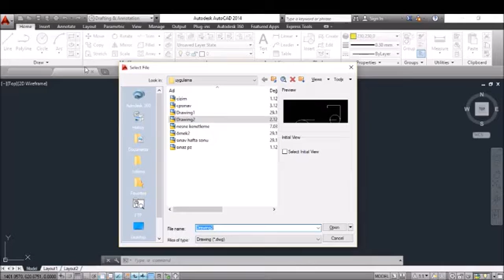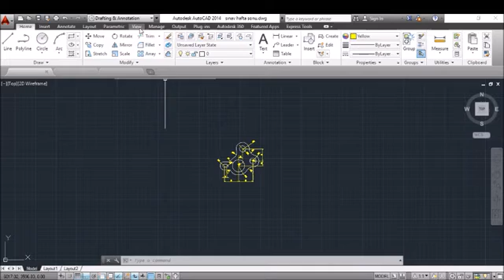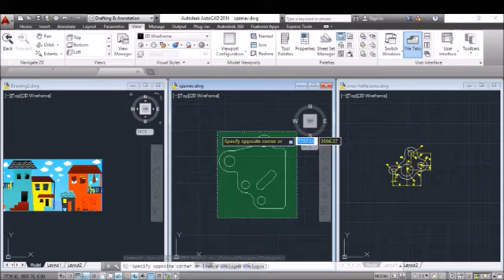Autocad Ders 22 Switchwindows (pencereler arası geçiş) - GP Bilişim Teknolojileri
Gökçen Akyol